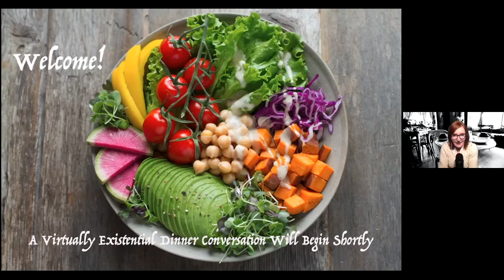Taking the Bow: AngelPirate Productions and Sailing Theatrical Seas - Gabrielle Corsaro - 01/23/21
Our guest tonight was Gabrielle Corsaro, Artistic Director of AngelPirate Productions and Co-Founding Director of The Bridge PHL We talked with her about creating original theatrical works to amplify voices historically silenced at Angel Pirate, and using theater as a means of fostering healing connections between diverse communities for The Bridge PHL.

A native of Philadelphia and an actor since childhood, Gabrielle graduated from Temple University and spent a decade studying and working as an actor in New York, appearing in indie films, commercials, and at many black box theatres. It was both wonderful and frustrating on a daily basis. Parenthood brought her back home, and gradually Gabrielle began writing and directing, frequently with the woman-centric Green Light Productions. She founded AngelPirate Productions in 2005 which evolved from a desire to serve the Philadelphia community by developing and producing original performance pieces by local artists that amplify voices historically silenced.

In 2015, Gabrielle co-founded The Bridge PHL with Hannah MacLeod, Meryl Lynn Brown, and Kathy Harmer with the mission to foster healing connections between our diverse communities through powerful acts of theatre. Her plays “White Woman Meditates on White Privilege: An All Too True Story”, “Diversity Day”, “What You Stand For”, “White Script”, and “Love & Light (& Other Lies)” have premiered at The Bridge PHL Theatre Festival.

The current Bridge PHL leadership team:

Co-Directors
Meryl Lynn Brown, Gabrielle Corsaro, Hannah Tsapatoris MacLeod, Renee Lucus Wayne

Artistic Advisors
TS Hawkins, Jody Austin, Tiffani Dean, Lois Moses, Gina Renzi

Operations Director
Lori Walsh

The Bridge PHL's artistic home is The Rotunda. Virtual events are planned for Black History Month and Women's History Month in 2021.

Folks can follow The Bridge PHL on Facebook and Instagram, plus check the website + sign up for The Bridge PHL newsletter to stay up to date with current events.